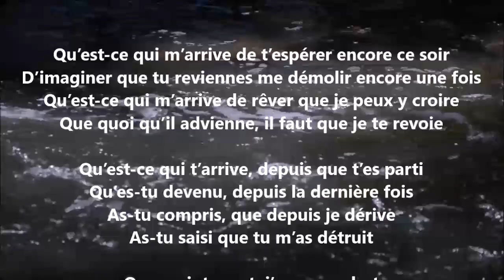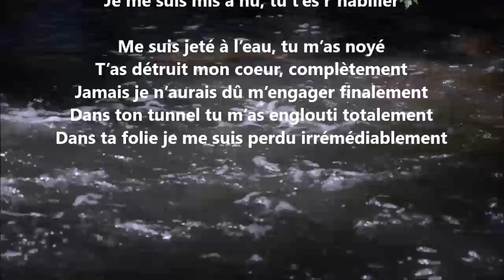Vague souvenir de dérive - Yvon Jean